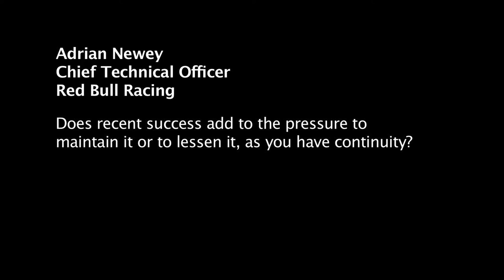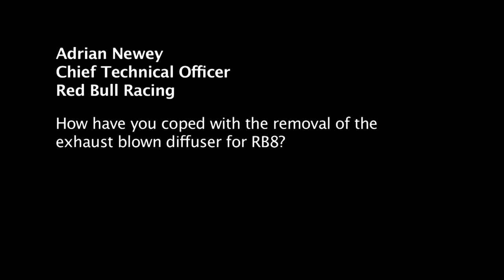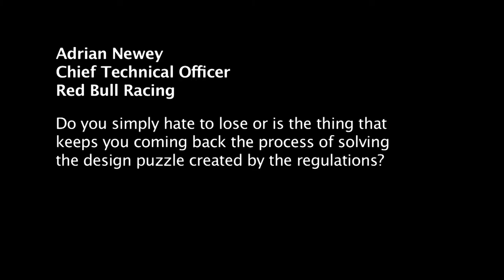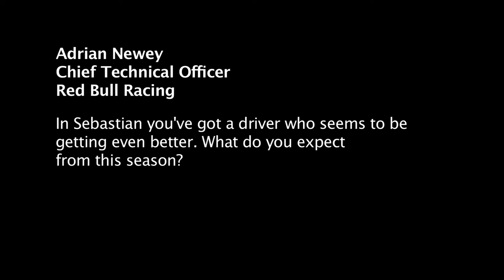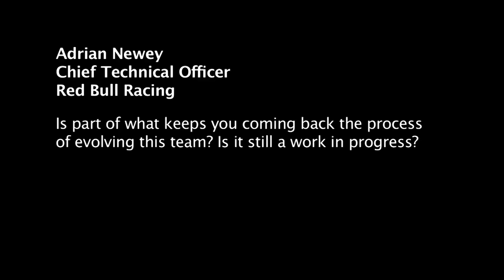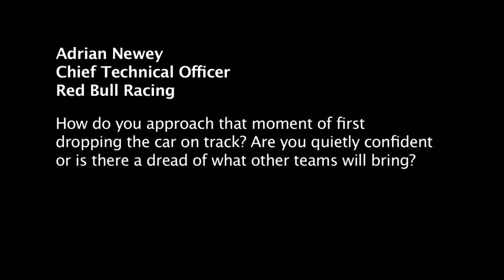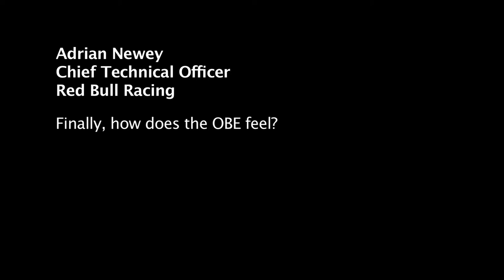エイドリアン・ニューイ インタビュー RB8発表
レッドブルのデザイナーであるエイドリアン・ニューイが、2012年に向けた抱負を語った。